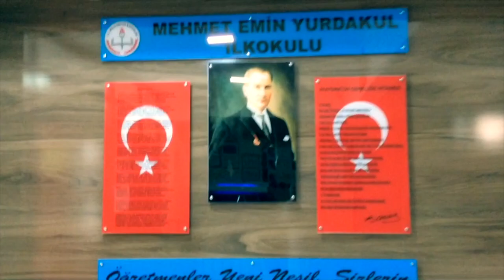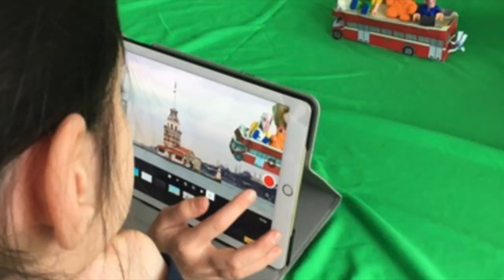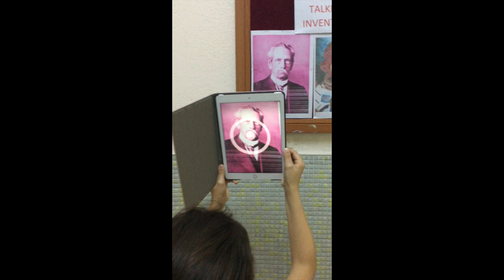Ankara-Keçiören Mehmet Emin Yurdakul İlkokulu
Lamia Büşra YEŞİL-BenimDünyam